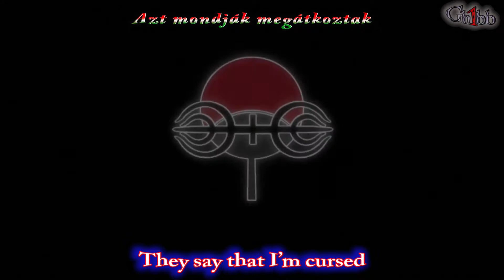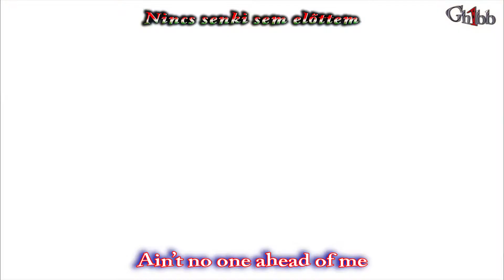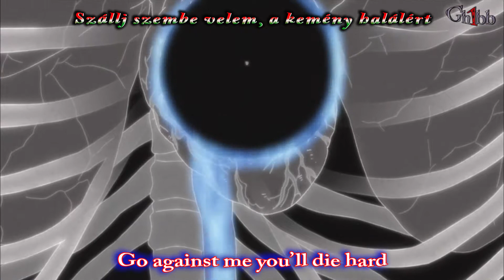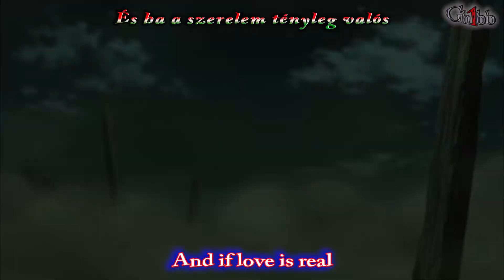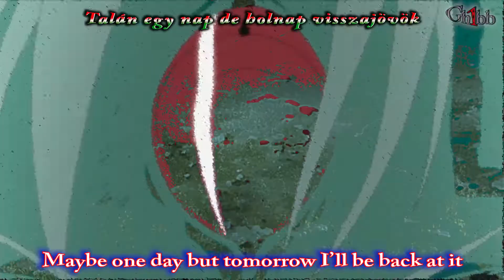Uchiha Madara AMV [Skyler Grey - Wreak Havoc] (eng, hun lyrics)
Suicide Squad OST - 10. Skyler Grey - Wreak Havoc
Obito and Madara Theme (remix)

Naruto Shippuuden Ep.:
414-,15,17,18,19,20,21,24,25,26,27,28,29,31,35,58,60,62,74